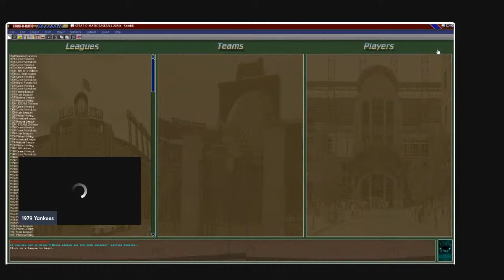4/24/1979 New York Yankees vs Oakland A's. 1979 New York Yankees advanced Alternate Universe Replay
The New York  Yankees go to the West coast to start a three game serioes vs the Oakland A's    Tommy John vs Steve Mccatty..  This will try and become a Radio Call of this game since their was no Television for this Game